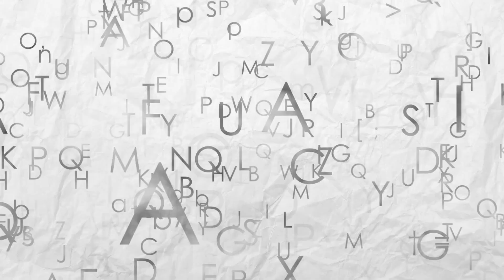Season of the Moon - Iyar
A decade ago Rabbi Yaakov Asher Sinclair published through the Jewish Learning Library of Ohr Somayach a revolutionary book - Seasons of the Moon. Seasons of the Moon was a unique combination of fine-art black-and-white photography together with poetry and Torah essays. It met with great critical acclaim, sold out, and is now much sought as a collector’s item fetching up to $250 for a mint copy.

Now, Rabbi Sinclair has taken some of those original Torah essays and transformed them into short powerful videos delving into the deeper and more mystical concepts of Judaism seen through the months of the Jewish Year.